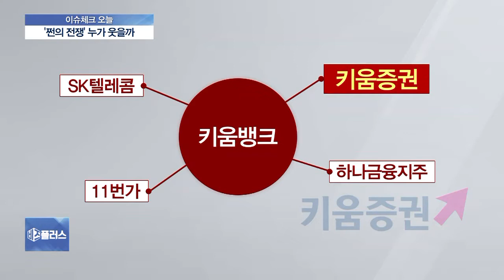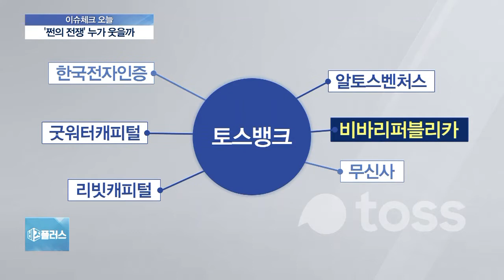[이슈체크] 맥빠진 제3인터넷은행, 인가전 시작…토스·키움뱅크 통과할까?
제3인터넷전문은행, 초반의 기대와 달리 흥행의 김이 확 샌 것 같습니다?

◇출연: 김대종 세종대 경영학과 교수, 최진녕 변호사